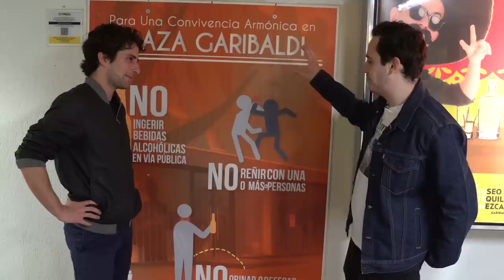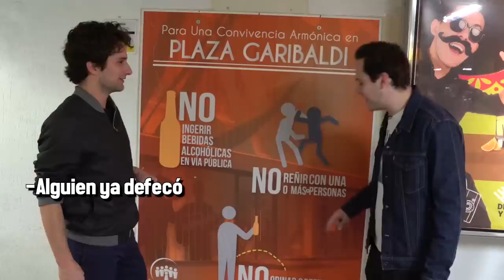SALÓN TENAMPA Y DARÍO YAZBEK - ÑAMÑAM (Episodio 40)